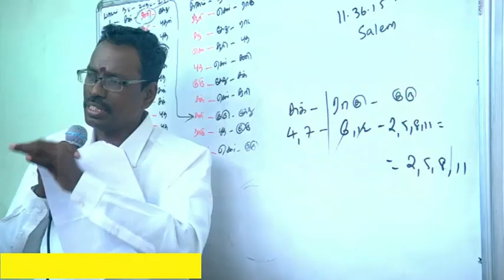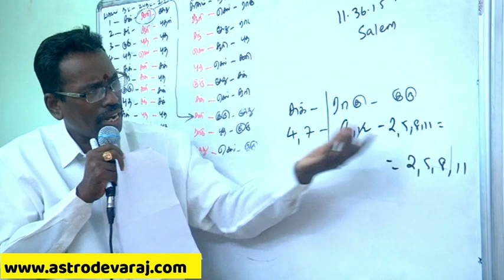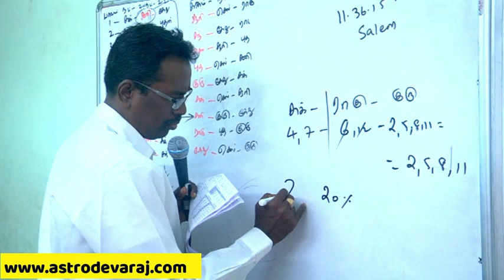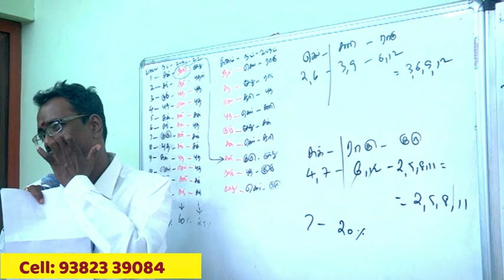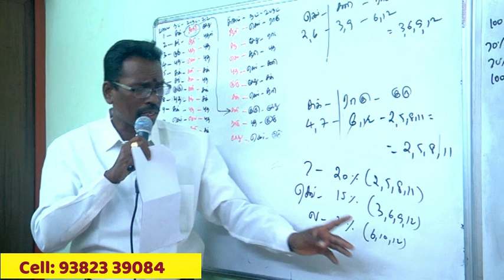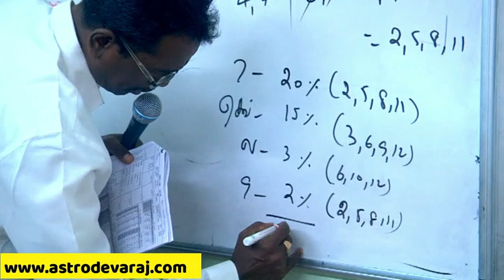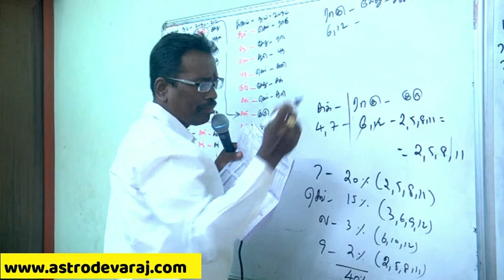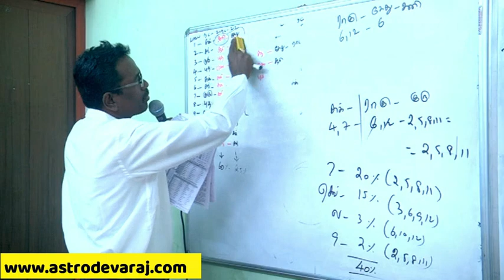KP Astrology in Tamil , Pondicherry Classes- 20 , KP Astrology In Tamil